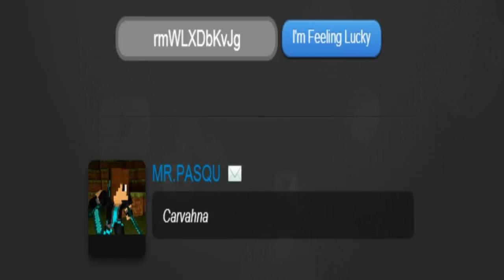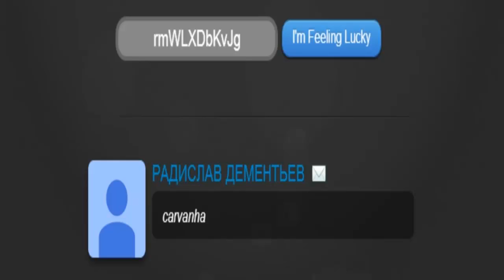Minecraft: Pixelmon - Эпизод 24 - Продолжаем путешествовать (Pokemon Mod)